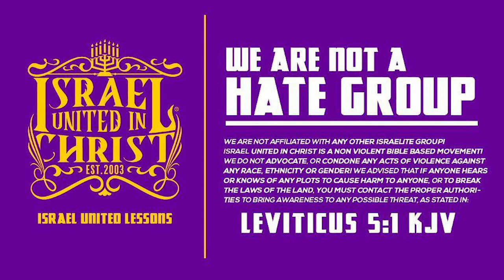IUIC | How Can You Love God Yet Hate His Laws